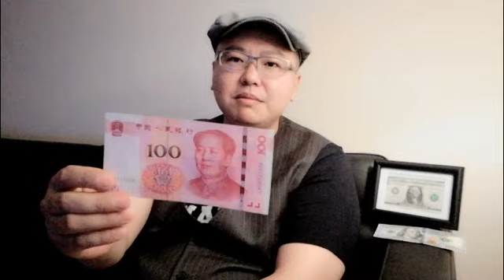中美贸易战 有利中国 货币跷跷板的玩法 人民币集团 美元集团 中国都可以当庄家 货币剪刀差还清外债 美元利息搞一带一路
中美贸易战 中国无敌的原因 货币跷跷板的玩法 人民币集团 美元集团 中国都可以当庄家 货币剪刀差还清外债 美元利息搞一带一路